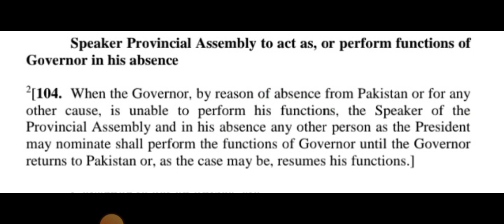Article 104 of Constitution of Pakistan 1973| Pakistan Constitution 1973 Series | Law | CSS 2025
Demystifying the Pakistani Constitution: Article 104 ( Speaker Provincial Assembly)

This is the 108th video of a series dedicated to unpacking the intricacies of the Pakistani Constitution of 1973!

In this  episode, I'll  provide a clear  understanding of the Article 104 of Constitution of Pakistan 1973.

We'll explore the fundamental rights guaranteed to you, the structure of the government that represents you, and the principles that guide Pakistan's development.